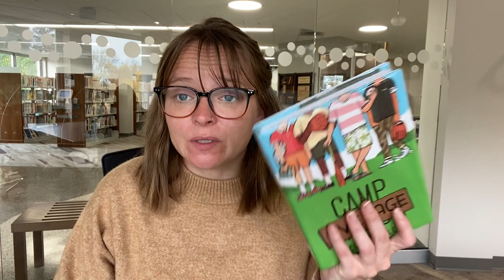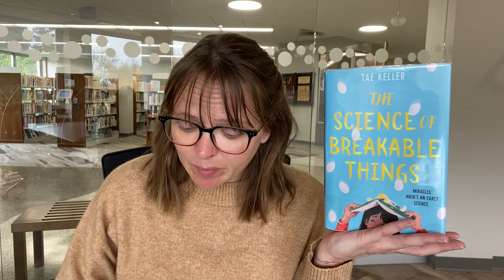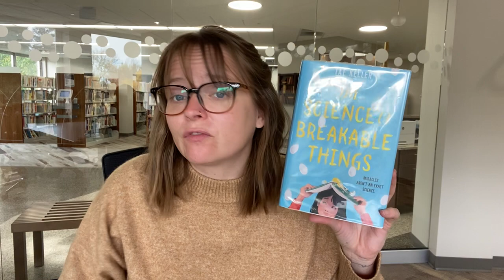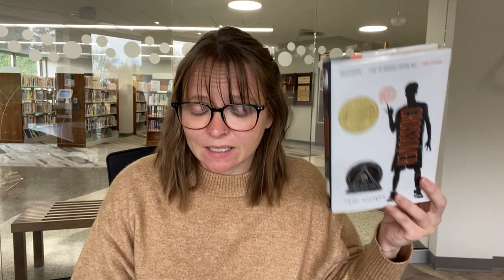Tween Book Introductions: Realistic Fiction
Marijka introduces five realistic fiction chapter books perfect for ages 9 to 12.

To place any of these books on hold, head to the SHARE catalog

Camp Average by: Craig Battle
The Science of Breakable Things by: Tae Keller
Get a Grip, Vivy Cohen! by: Sarah Kapit
Parked by: Danielle Svetcov
The Crossover by: Kwame Alexander